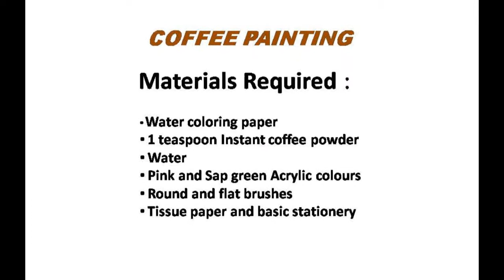Buddha coffee painting Tutorial |"ಬುದ್ಧಾ" ಕಾಫಿ ಪೇಂಟಿಂಗ್ ಬೋಧನೆ